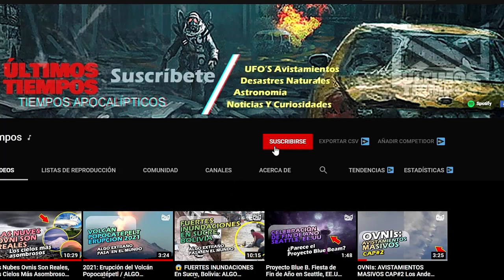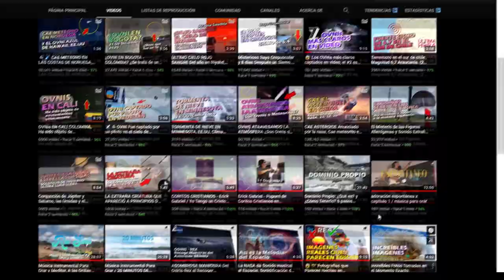OVNIS: Los vídeos de ovnis más sorprendentes del 2020